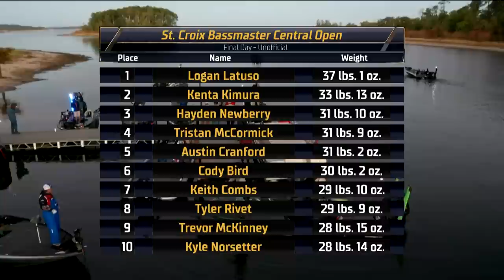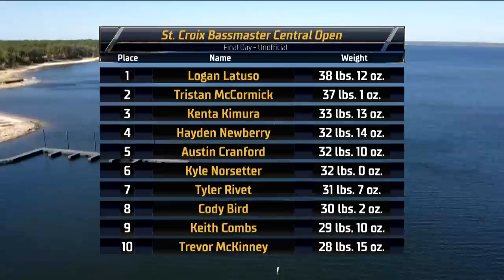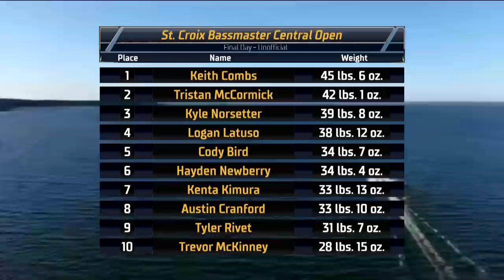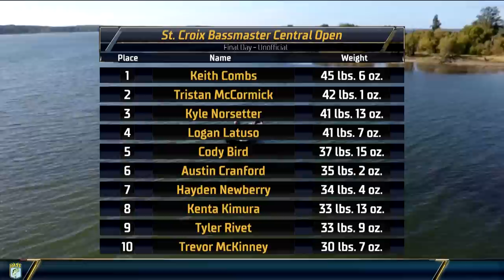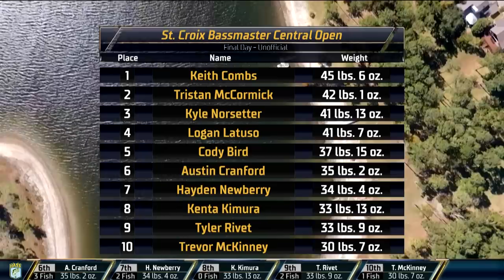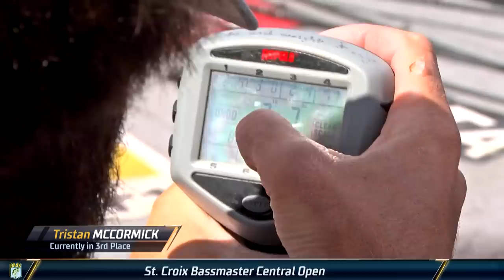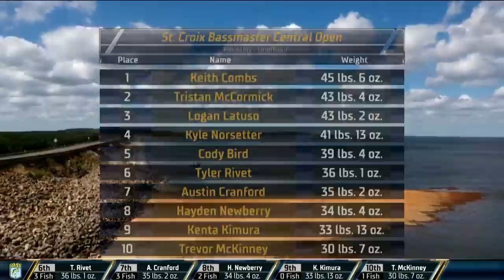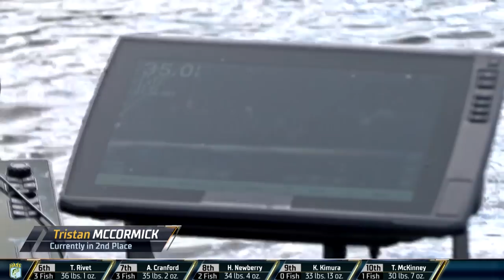2022 Bassmaster OPENS LIVE at Sam Rayburn - Final Day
Watch the Final Day of Bassmaster LIVE from the 2022 St. Croix Bassmaster Open at Sam Rayburn Reservoir in Jasper, TX.

The tournament took place October 20-22, 2022 and you can get more information on this tournament